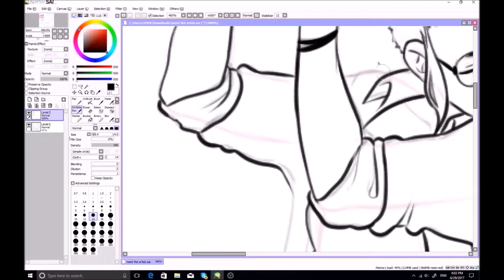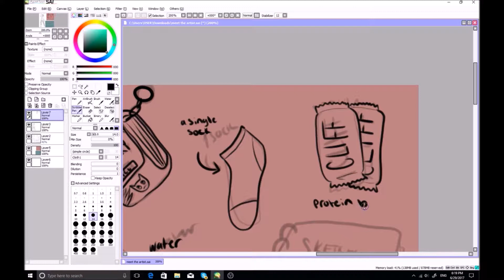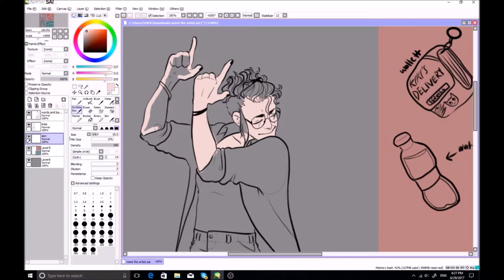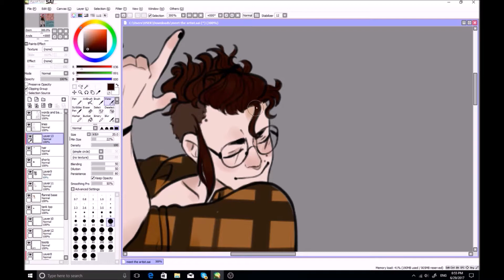Meet the Artist - Speedpaint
Is this still a thing people are doing? Idk anyway here's a meet the artist for me.